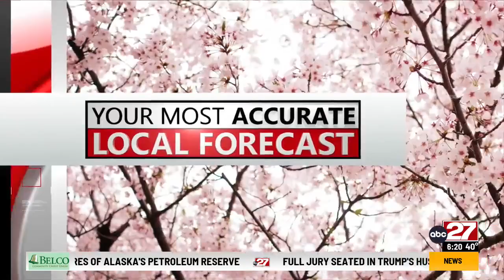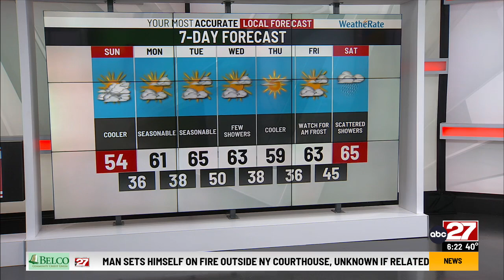Jackson's Sunday Morning Forecast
Cooler weather Sunday as temperatures jump back and forth...